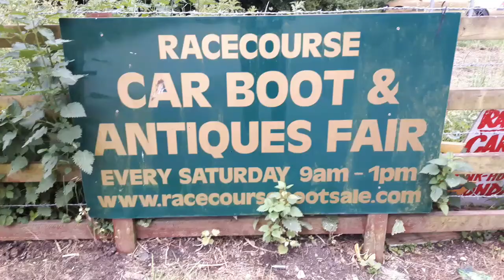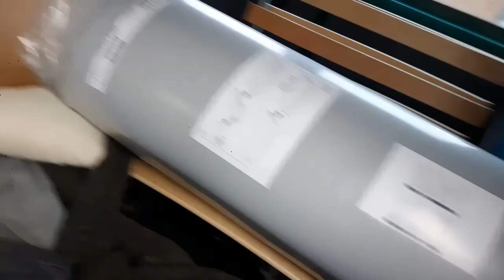Vanlife diary ep.13 - More disasters. I've flooded the van!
Had a little look around the worst car boot sale on earth then flooded the T4 on the way to Ikea.